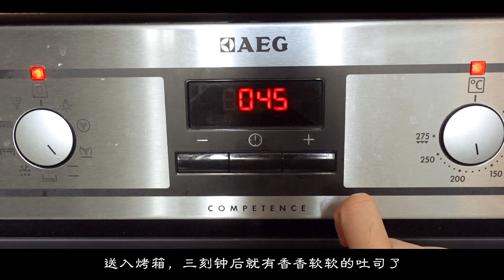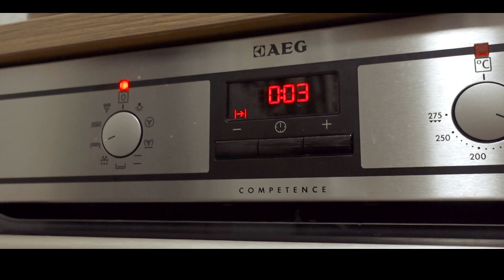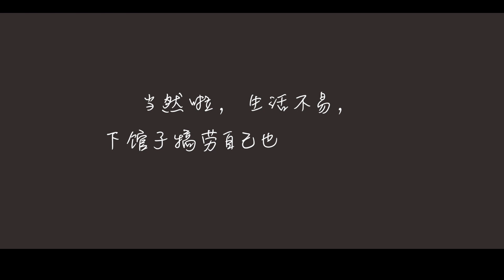【Tach! Mavis】Vlog #48 | 在德国吃什么｜豉油鸡｜酸菜鱼｜轻乳酪蛋糕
浏览这一周素材的时候发现关于吃的内容占了有九成，
 于是乎就诞生了“在德国”系列的第一部分：吃什么

快来这里找我吧！
微博在这里：@淡能怎么画

📷  SONY RX100 V & SONY A7R II & GoPro HERO5
🎞  FCPX